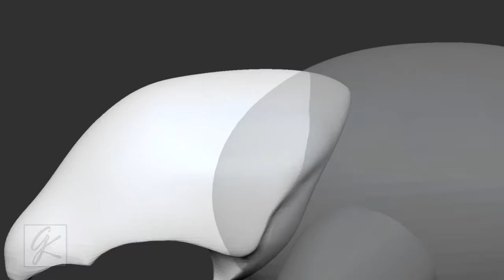#033 ♂Nidorino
33 Down 117 To Go...